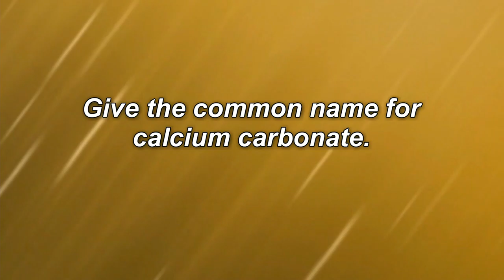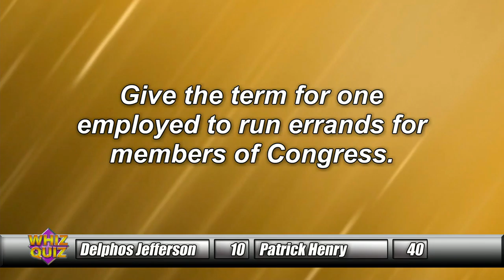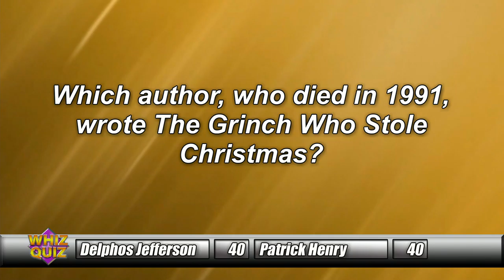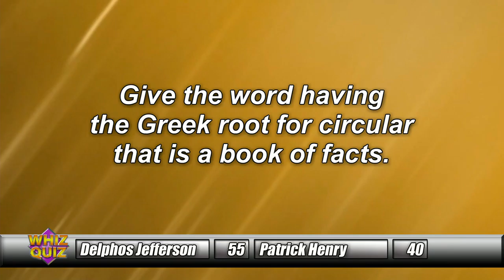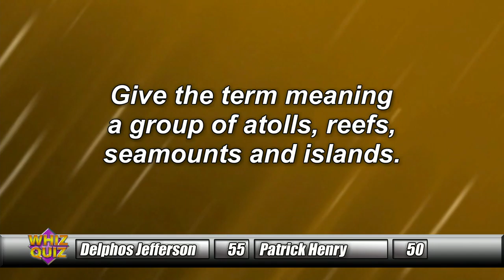Defiance vs. Paulding, Delphos Jefferson vs. Patrick Henry 3/4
Defiance vs. Paulding
Delphos Jefferson vs. Patrick Henry
Segment 3/4